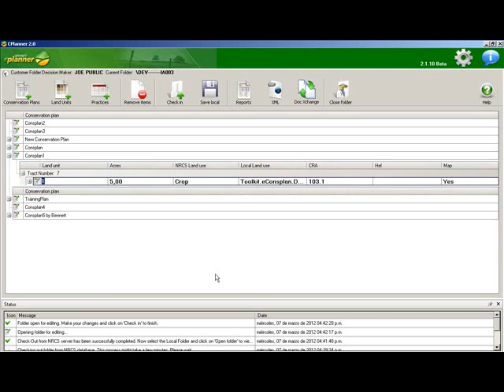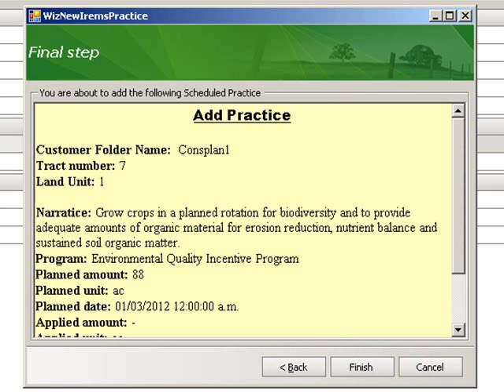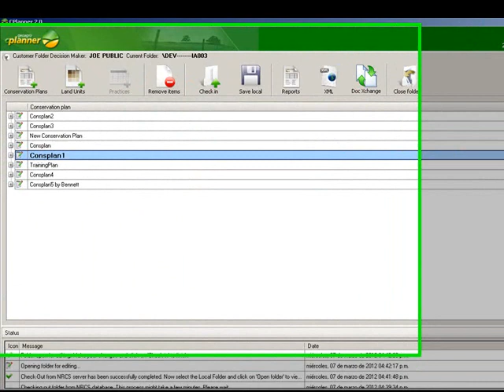book 2 add a practices to your land unit